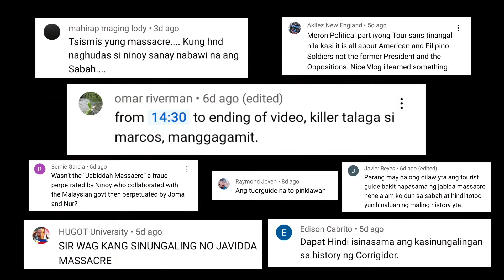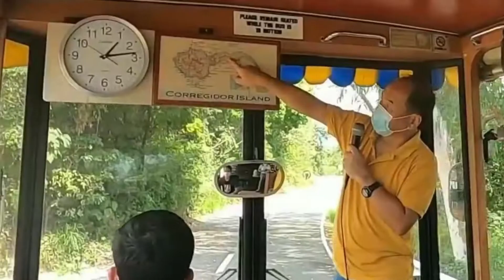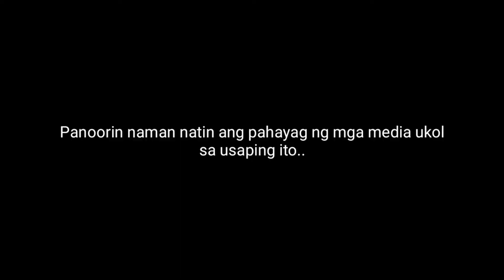Jabiddah Massacre in Corregidor Island | Truth or Hoax?